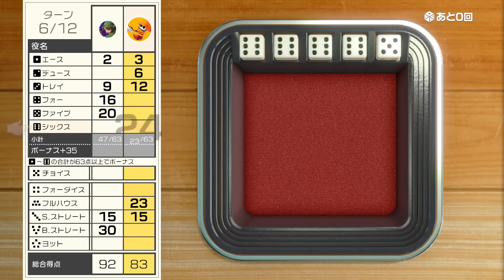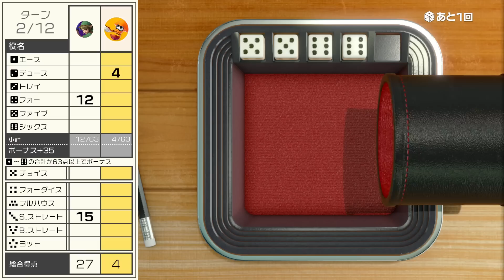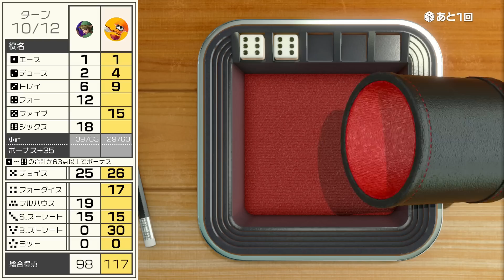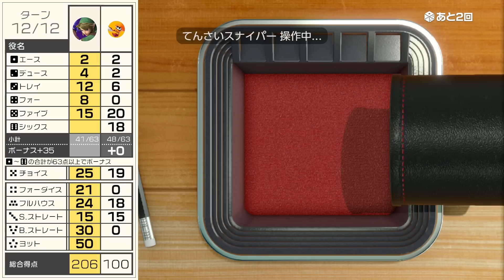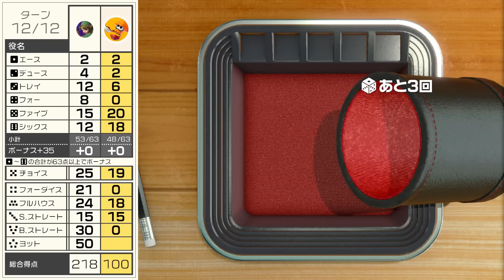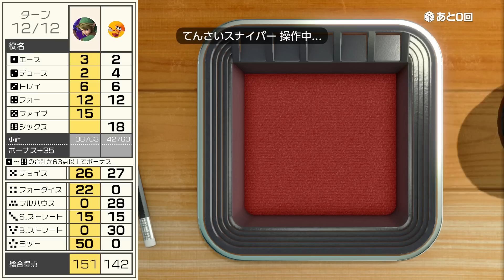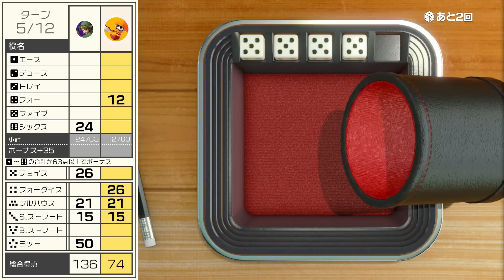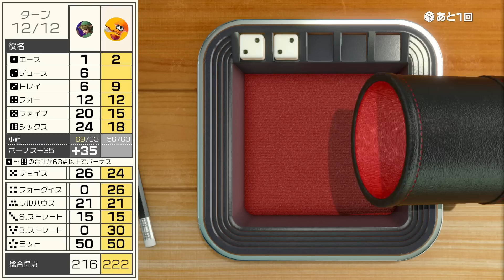2023年4月19日ヨット「世界のアソビ大全1」←1は草